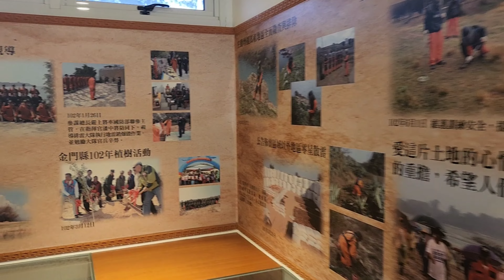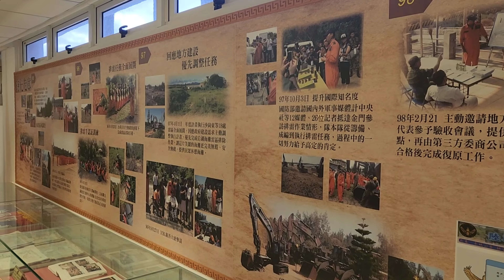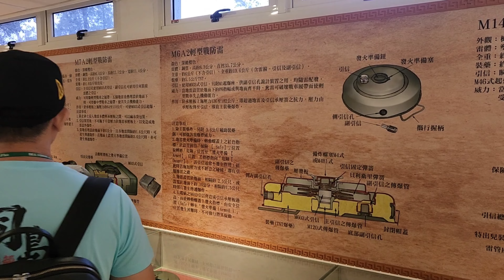2024金門老兵召集令 排雷紀實館